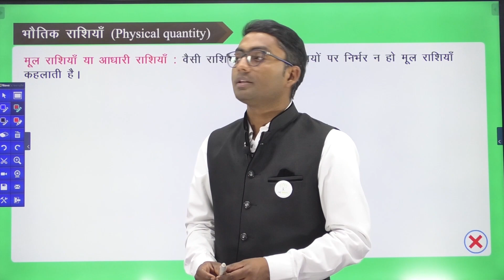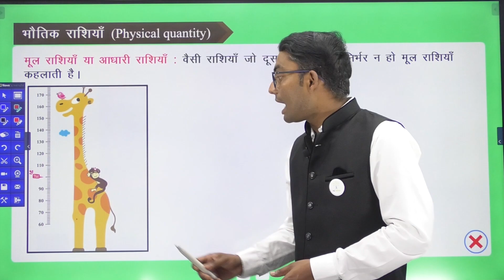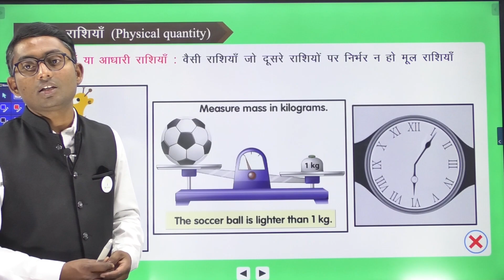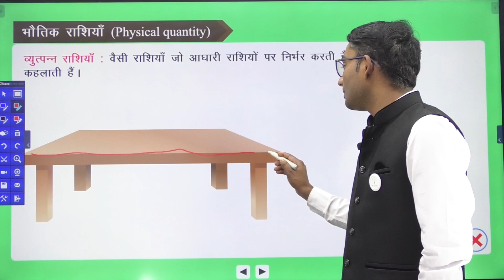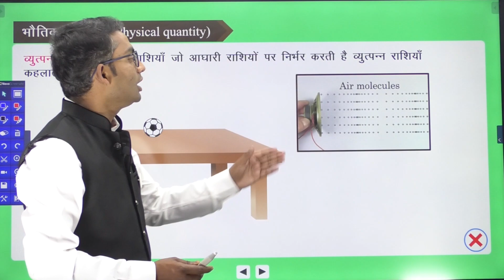Physical quantity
Topic: Physical quantity